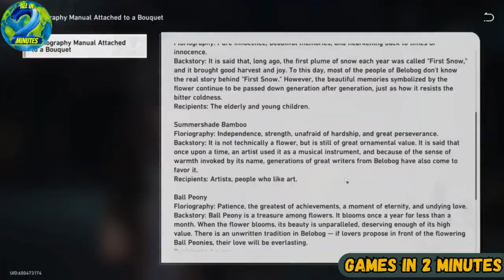Honkai : Star Rail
Honkai: Star Rail starts with a bang,  serenading you with a symphony and blowing up a space station.  You quickly ground yourself in a world with code-locked chrome doors,  mech-like invaders with bladed arms,  and rooms with monitors spread across the walls.  Its hook of a prologue gives just enough that you can see why the story and gameplay are worth sticking around for without grinding.  Charming characters,  engaging combat,  and carefully crafted worlds blend together into a game with enough content to keep you entertained for well over 50 hours,  using polished versions of the progression systems from Honkai Impact 3rd and Genshin Impact to create HoYoverse’s best RPG yet.

HoYo has a reputation for crafting gacha games with a strong emphasis on story,  and Honkai: Star Rail lives up to it.  You play as the Trailblazer,  an amnesiac protagonist who travels planet to planet on a train-like spaceship-like train called the Astral Express.  It becomes a story surrounding the train’s crew,  their backstories,  and the different planets they visit.  The story has its own twists and turns with some questionable pacing,  but eventually it leads to an entertaining outcome that kept me wanting more.

Major story arcs dip into the city of Belobog’s political conflict and its poverty-stricken Underworld.  It also balances darker themes like loss with lighthearted jokes,  some of which reference pop culture or RPG cliches.  Weaving these threads together puts the spotlight on other characters and makes the overall story more cohesive as a whole.  These arcs kept me up at night,  grinding through levels just so I could get to the next quest.

Of course,  the story is far from finished.  HoYo still plans to add more in future updates like it has and still does with Genshin Impact,  but Honkai: Star Rail already succeeds at slowly revealing small details about each character and creating situations that bring out the different facets of their personalities.  It welcomes you with an intriguing mystery at the very beginning,  and that sense of intrigue continues far into the campaign.